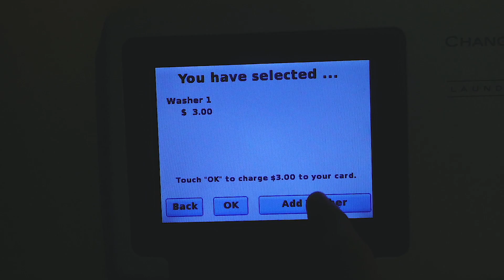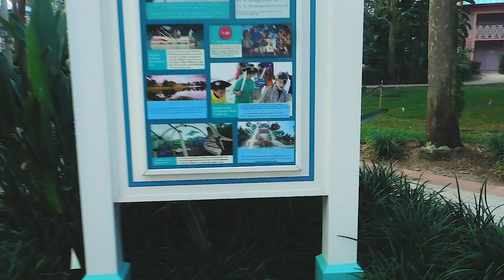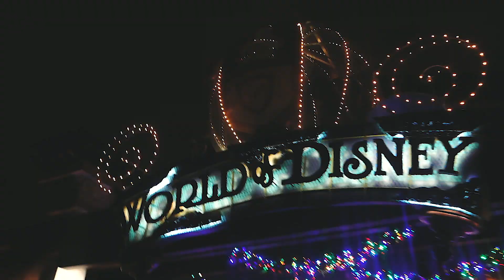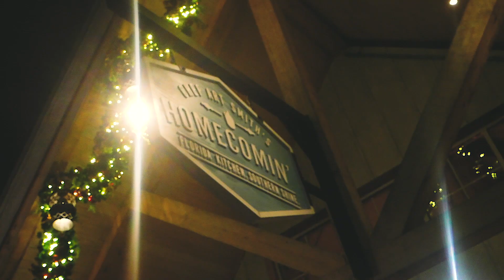Looking around Caribbean Beach and dinner at Homecomin' - Florida 2017 Day 12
Non-park day klaxon! We take some much-needed rest by hanging out in our resort, before heading off to Disney Springs for some light shopping and dinner at Chef Art Smith's Homecomin'.